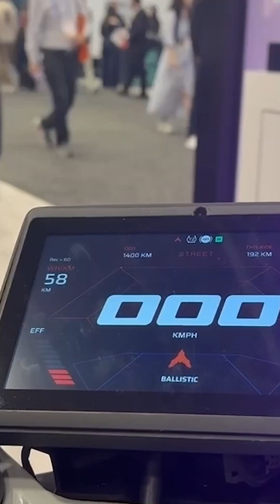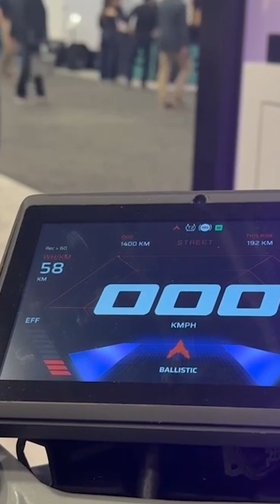This Bike Obeys Voice Commands | Ultraviolette F77 | Acko Drive Exclusive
One platform, all your car needs. Buy, sell, exchange, or service your car effortlessly with ACKO Drive, and get the best value every time.

India’s Ultraviolette showcased its new AI voice assistant “VIOLET” for the F77 at CES 2026, Las Vegas meaning.

VIOLET lets riders:
Control traction control & ride modes
Get battery status & range
Use voice navigation
Access info hands-free via an audio-integrated helmet

With radar-based blind spot warning already onboard, Ultraviolette is pushing motorcycle safety and tech to the next level.

What do you think of AI voice commands on a bike?